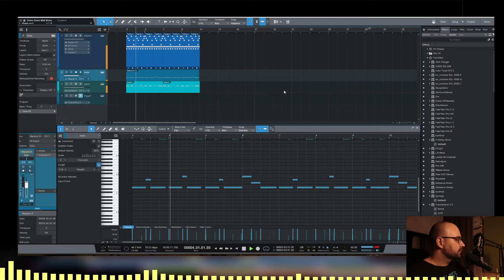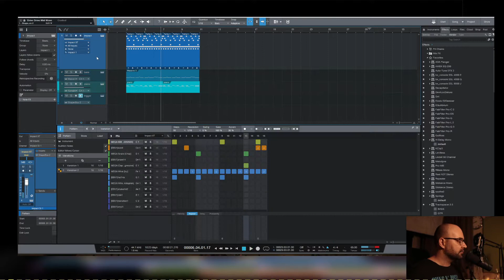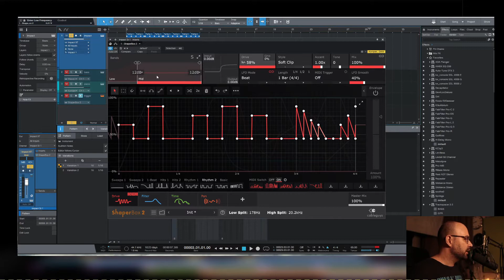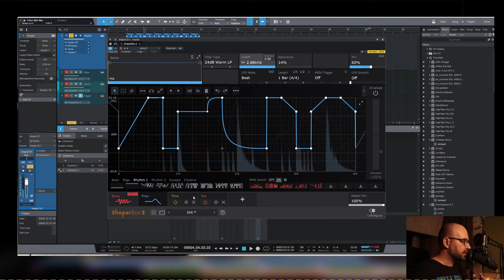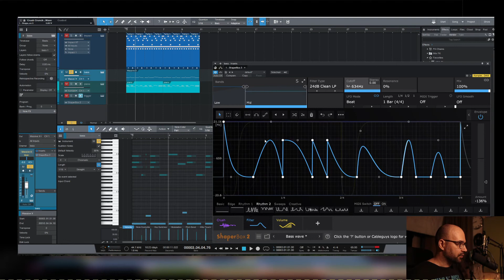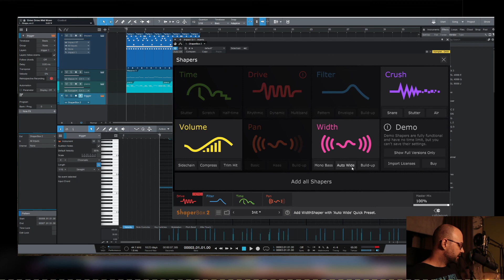Mikste Düzeltiriz - Sevdiğim pluginler - Shaperbox 2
Plugin incelemeleri, sample kütüphaneleri, VST enstrümanlar, VST efektler, miks, mastering yöntemleri, bağımsız sanatçı olarak müziğinizi online platformlarda yayınlamakla ilgili detayları bu kanalda bulabilirsiniz. Kahve çok severim. Bana kahve ısmarlamak istersen
Çok teşekkürler!